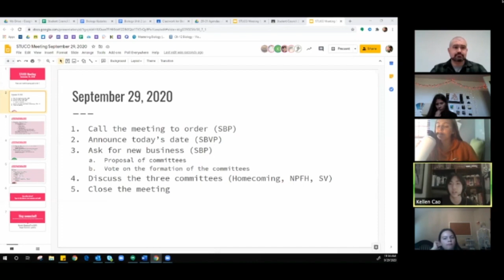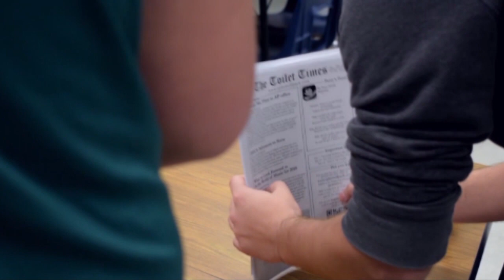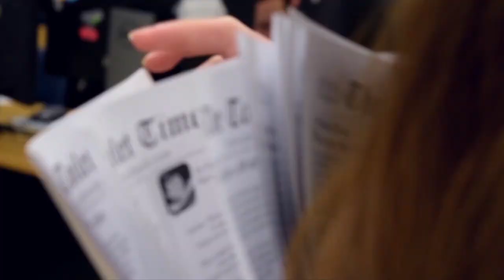The Wolfcast | Oct. 9, 2020